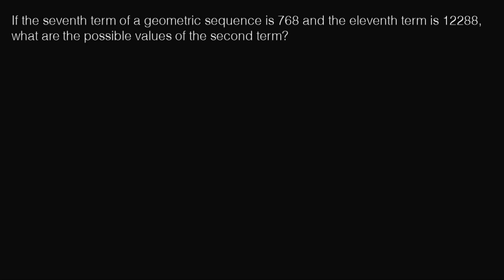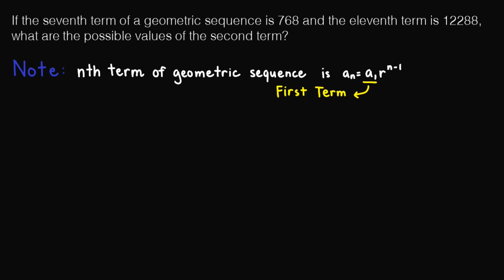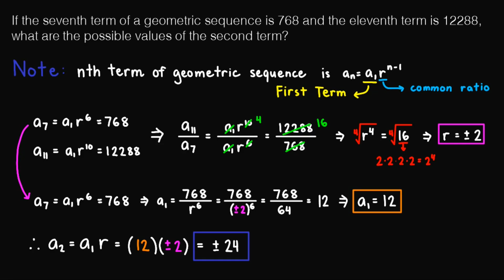Find the 2nd term of this geometric sequence | HOW TO SOLVE | Number Theory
If the seventh term of a geometric sequence is 768 and the eleventh term is 12288, what are the possible values of the second term?

Hint: nth term is given by a_n = a_1 r^(n-1)!💡

TIMESTAMPS ⏱️:
0:00 - Pi Man Says Hi!
0:36 - Solution
5:36 - Pi Man's Final Words

I hope this video was able to help you in your studies.

Also, check out my Instagram and Tiktok for more related content

Have a Pi 💛 Day!